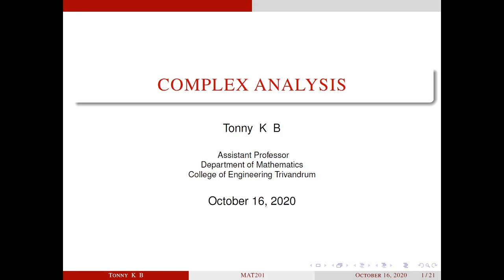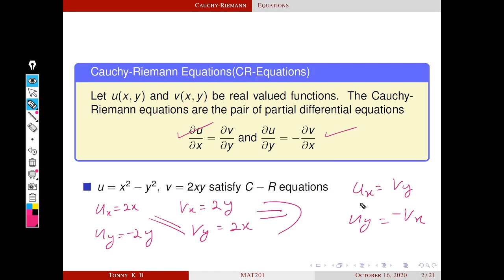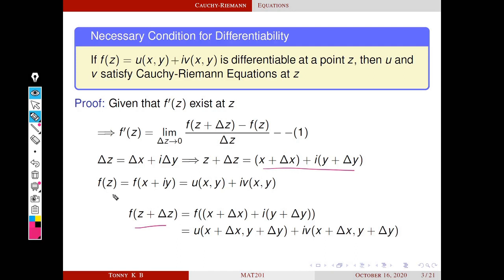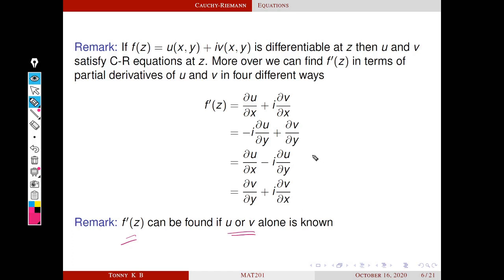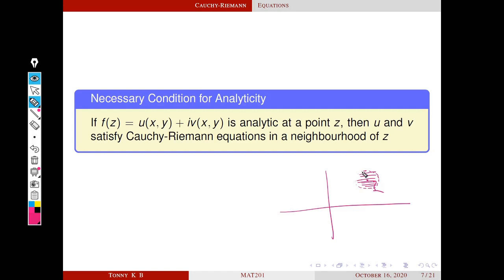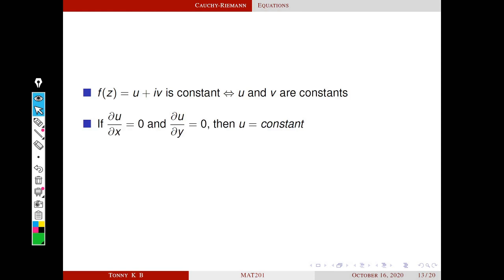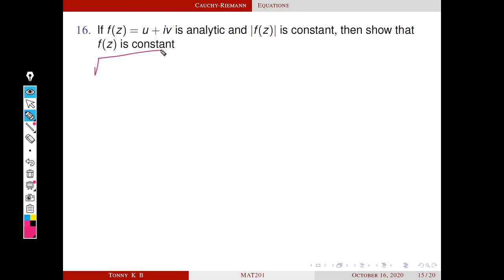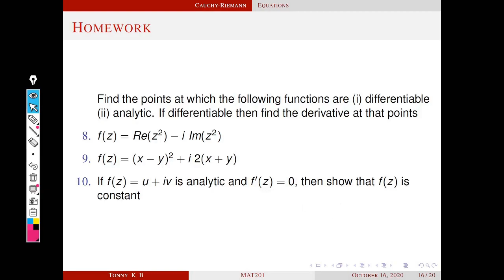Complex Analysis | Cauchy-Riemann Equations | Lecture-04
In this session we will discus Cauchy- Riemann equations .They provide a criteria for the analyticity of a complex function. That is using Cauchy- Riemann equations we can easily check weather a given  function is analytic or not.